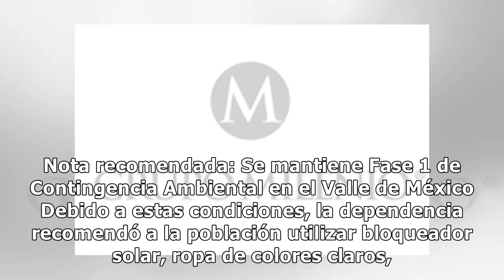Se activa alerta amarilla por altas temperaturas en nueve alcaldías de la CDMX